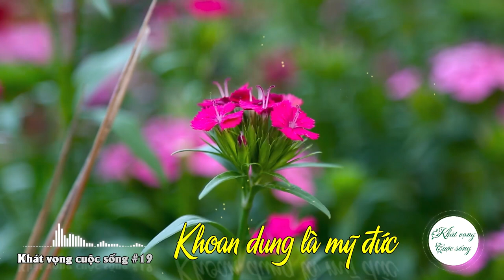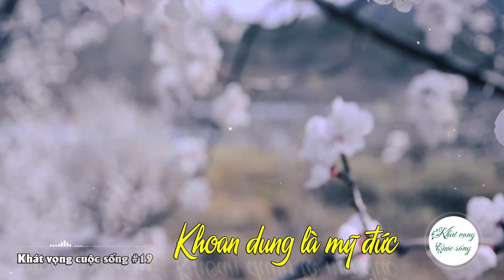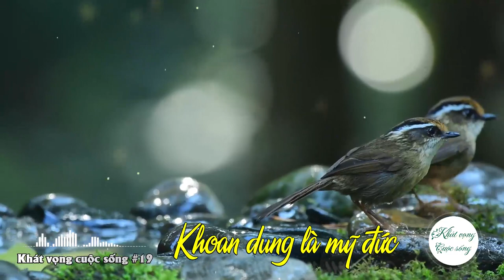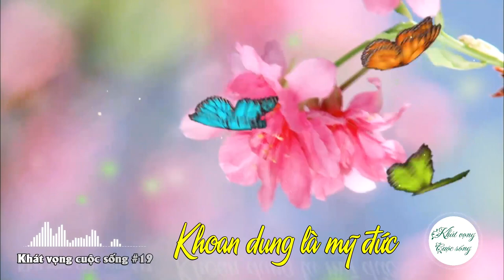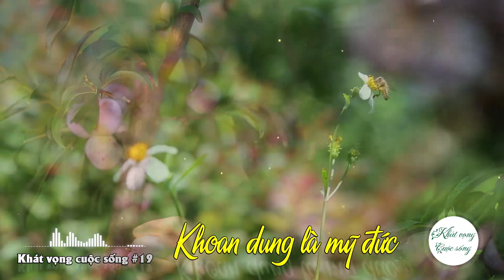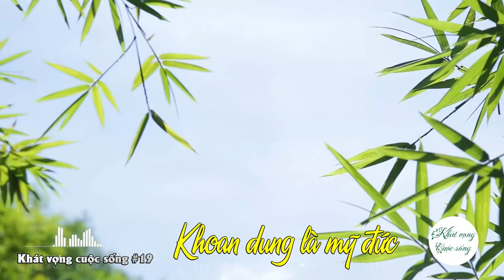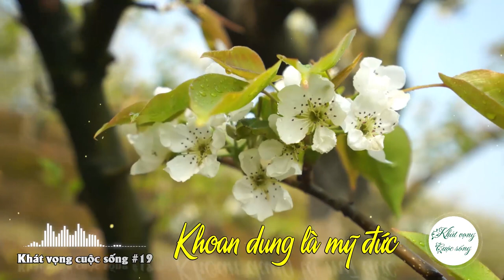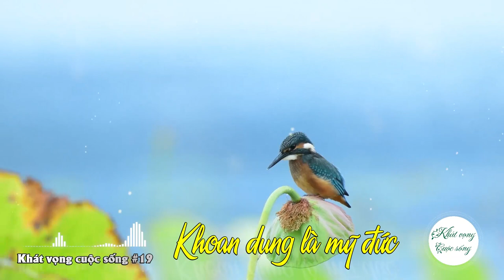Khát Vọng Cuộc Sống Số 19: Khoan dung là mỹ đức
Từ xưa tới nay, phàm là người sống trên đời thì không có ai là không mắc sai lầm. Tuy nhiên, chúng ta có biết  khoan dung, vị tha trước những sai lầm của người khác hay không? Hay chỉ một mực nhìn vào sai lầm trong quá khứ mà không cho họ cơ hội sửa chữa lỗi lầm. Không có người hoàn hảo, chỉ có người với tấm lòng thiện lương, độ lượng trước những sai lầm của người khác, giúp người khác sửa sai, trở thành một người tốt mới là người đáng trân quý. Câu chuyện mà chúng tôi muốn chia sẻ sau đây có ý nghĩa như vậy

XIN MỜI QUÝ VỊ VÀ CÁC BẠN THEO DÕI CHƯƠNG TRÌNH
Quý vị và các bạn hãy cùng chúng tôi chia sẻ  những thông điệp ý nghĩa của cuộc sống, cùng các giá trị đạo đức truyền thống để mỗi chúng ta tìm được bến đỗ bình an thực sự trong tâm!
Link đăng ký để nhận thông báo mỗi khi có video mới:
Lịch phát sóng 20 giờ 30 Tối thứ Năm và Chủ Nhật hàng tuần. Kính mời Quý vị và các bạn theo dõi, đón xem!
Thông tin được lấy từ các nguồn minghui.org; chanhkien.org;